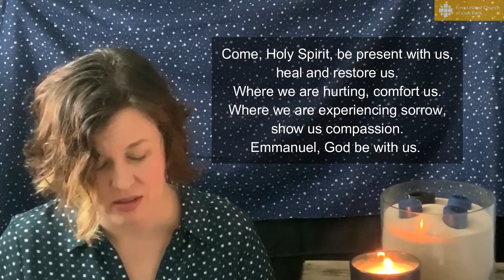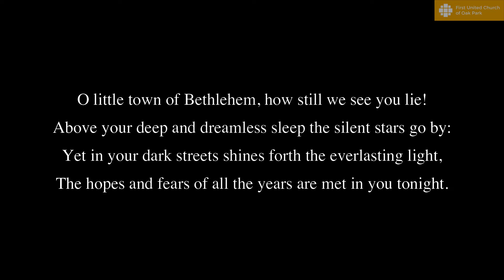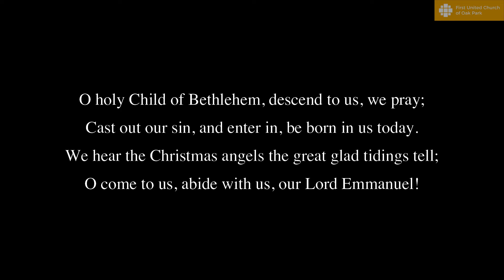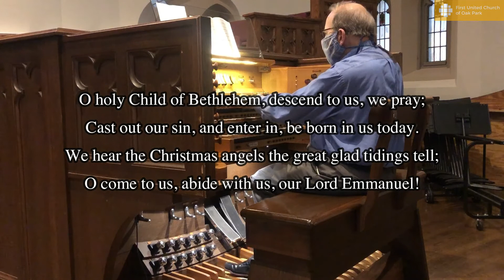Blue Christmas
Blue Christmas is a service to acknowledge that there is sadness in the season.

Text to give: Text firstunited and the amount to 73256

Music Licenses:
OneLicense A-714599